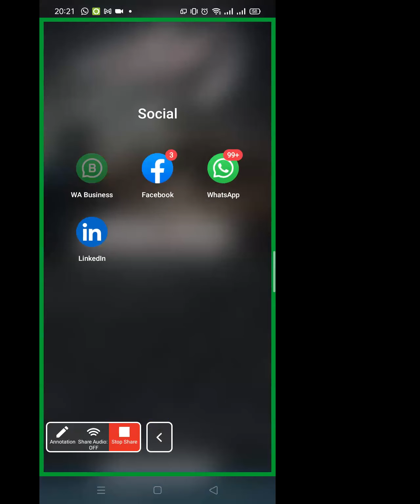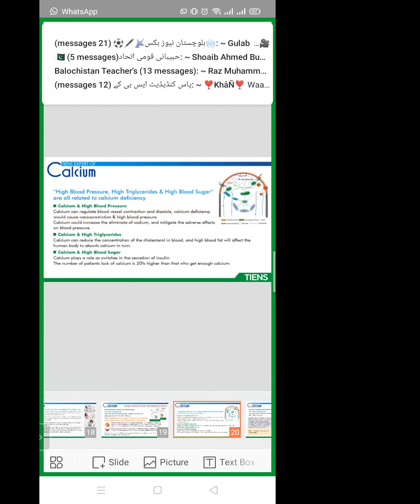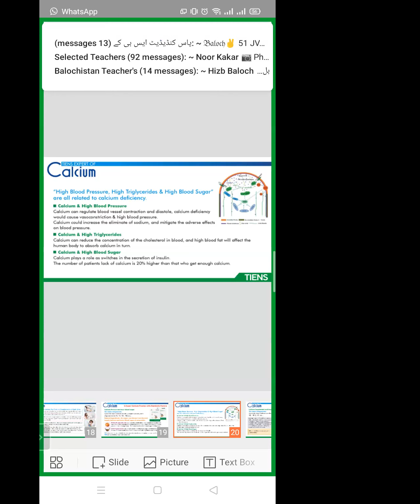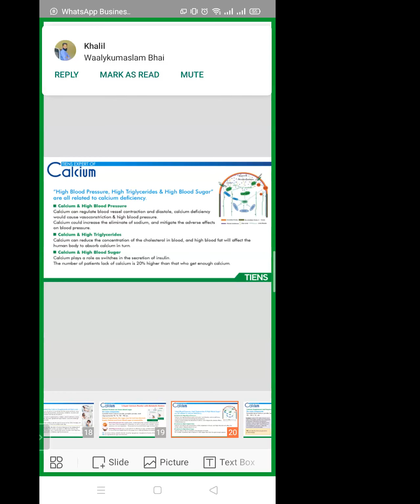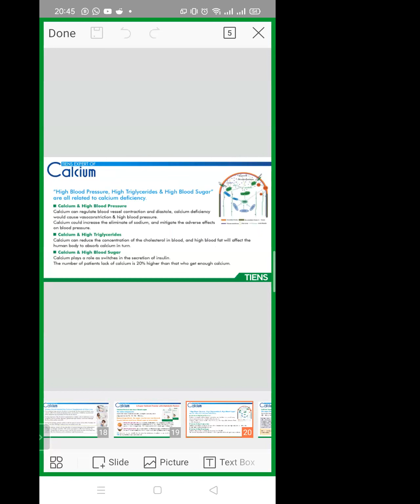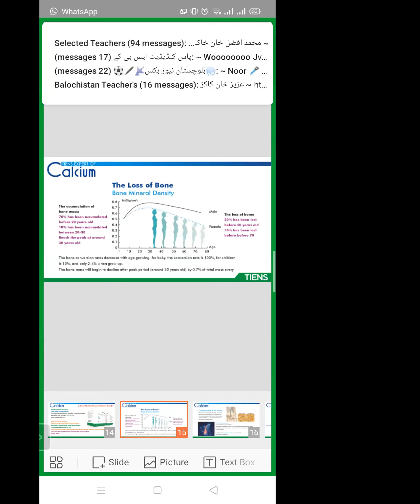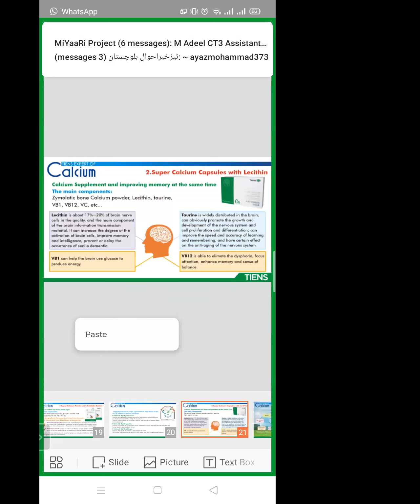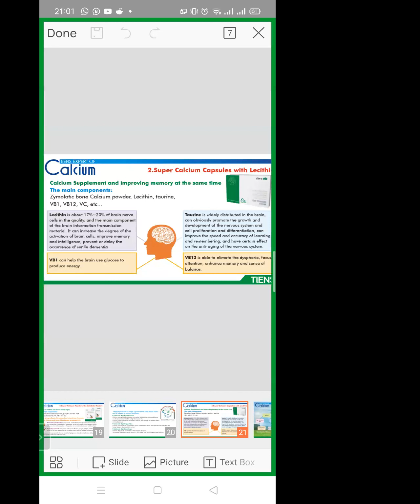Calcium PPT | Wellness Entrepreneur